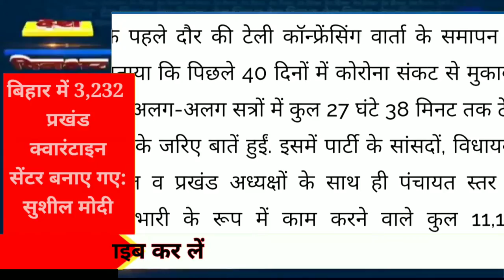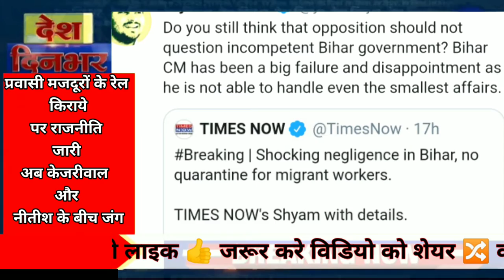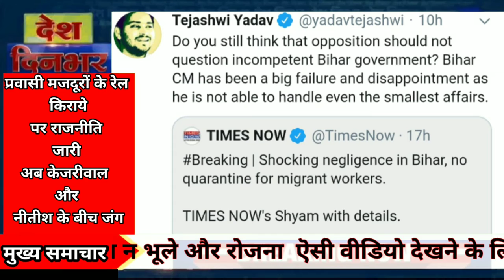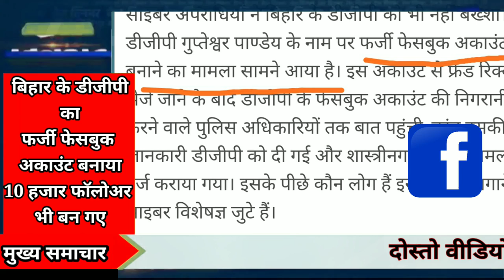Today Breaking News ! आज 10 मई 2020 के मुख्य समाचार बड़ी खबरे PM Modi,SBI, राशन कार्ड,Mother Day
10 may 2020 today Breaking news-Mother's Day
Happy Mother About channel:~
Bihar news